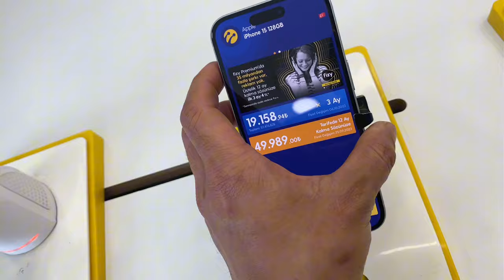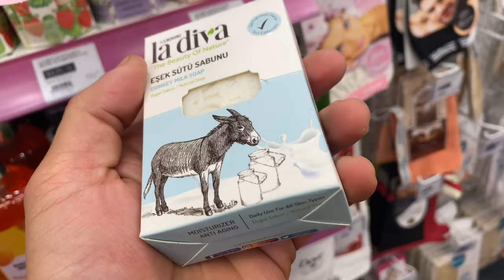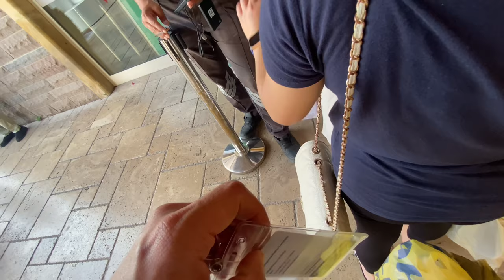My First Vlog | Bodrum , Turkey.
The city was founded by Dorian Greeks. It later fell under Persian rule and became the capital city of the satrapy of Caria. Mausolus ruled Caria from here, and after his death in 353 BC, his wife Artemisia built a tomb, called the Mausoleum, for him. Macedonian forces laid siege to the city and captured it in 334 BC. After Alexander's death, the city passed to successive Hellenistic rulers and was briefly an independent kingdom until 129 BC, when it came under Roman rule. A series of natural disasters and repeated pirate attacks wreaked havoc on the area, and the city lost its importance by the time of the Byzantine era. The Knights Hospitaller arrived in 1402 and used the remains of the Mausoleum as a quarry to build Bodrum Castle. The castle and its town became known as Petronium, whence the modern name Bodrum. After the conquest of Rhodes by Suleiman the Magnificent in 1522, the town fell under Ottoman control as the Knights Hospitaller relocated to Europe.

By the 20th century, the city's economy was mainly based on fishing and sponge diving, but tourism has become the main industry in Bodrum since the late 20th century. The abundance of visitors has also contributed to Bodrum's retail and service industry. Milas–Bodrum Airport and Kos International Airport are the main airports that serve the city. The port has ferries to other nearby Turkish and Greek ports and islands, Kos being the most important. Most of the public transportation in the city is based on local share taxis and buses.